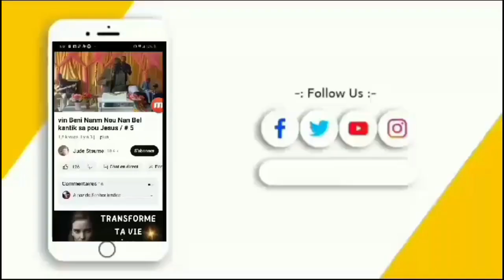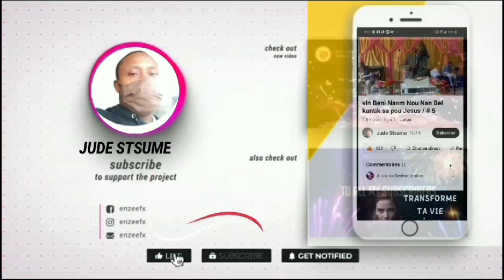Etid Biblik | 17 OCTOBRE 2024